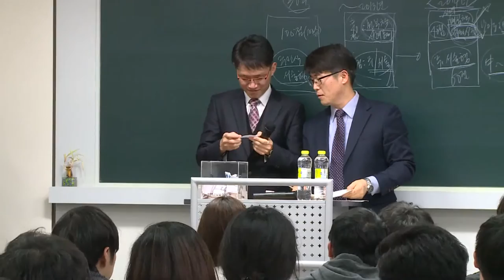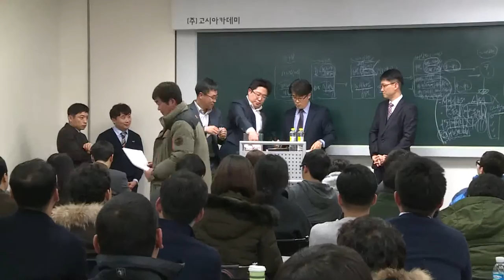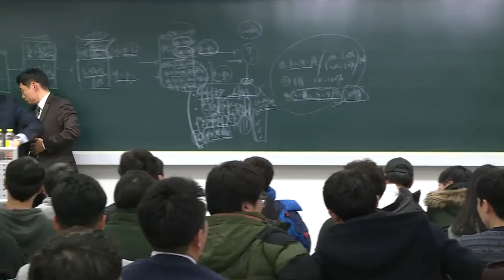2016년 대비 손해사정사, 손해평가사 자격증설명회 ⑬ - 장학생 선발